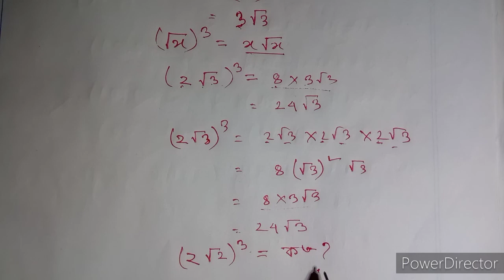ঘনফল নির্ণয় | কীভাবে ঘনফল নির্ণয় করতে হয়? | সহজ পদ্ধতিতে ঘন নির্ণয় | Basic Mathematics| Nazmul Noman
কীভাবে খুব সহজে ঘনফল নির্ণয় করা যায়, তা নিয়ে আলোচনা করা হয়েছে ভিডিও টি তে।
আশা করি সবার ভালো লাগবে এবং সবাই কিছু শিখতে পারবে।
আলোচক,
নাজমুল নোমান
মাদারীপুর সরকারি কলেজ,
মাদারীপুর।